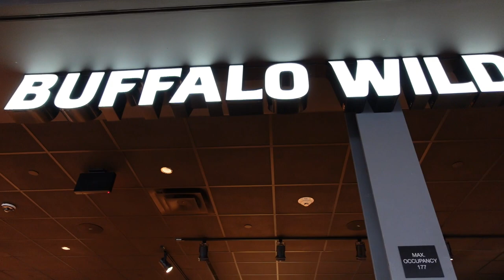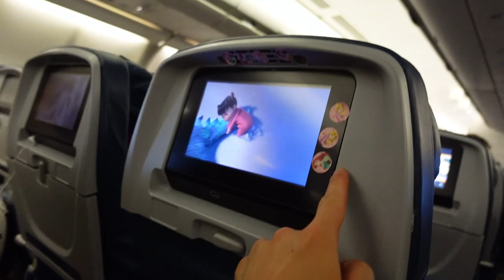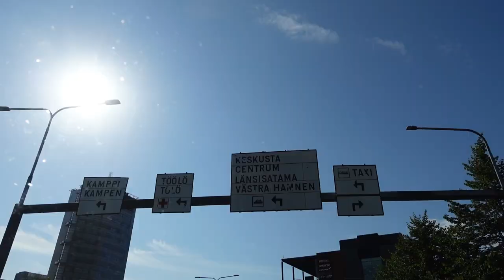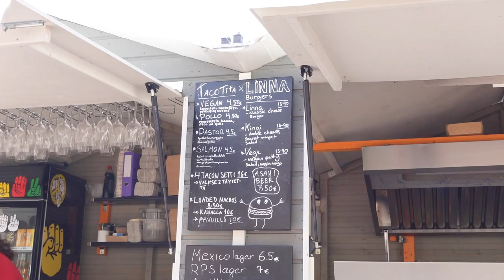Our Trip To FINLAND // Travel Vlog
Traveling to Finland (where i’m from) for the first time in 3 years before heading out to Leksand, Sweden for the hockey season.